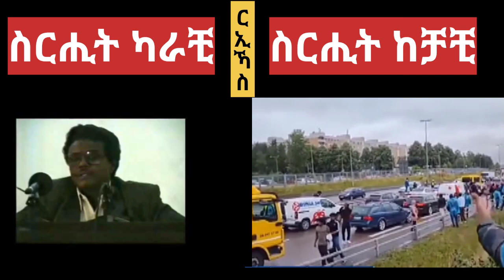Eritrean festival sweden 2023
Eritrean festival sweden 2023. Eritrean festival has been news latelt. And this is due to the gang group called brged nhamedy, which they call them selves as tdf or tigray forces. we are uploading this to share our point of view regarding all this. Make sure to comment us whenever you feel its necessary.
@MahdernaEntertainment eritrean got talent

Eri-3 Tube @Eri-TV, Eritrea (Official) @Topo Eri Entertainment @HDMONA NEBARIT @Yonas Maynas @EriThio Tube @Adulis EastAfro Production @Buruk TV @ZARA FLTET ዛራ ፍልጠት @Mara Entertainment @SAEYET TV @ERITREAN MEDIA NETWORK @ELLA RECORDS @Hope Music Ethiopia @AAN MEDIA NETWORK @DR HABESHA INFO @Sosi Habeshawit @LYE @Efmon Multimedia eritrea eritreanmusic eritreandrama @eritreanmovies
eritrea eritreanmusic ethiopia tigray ashebr eritreancomedy tigrigna @EriThree Tube @Eri-TV, Eritrea (Official) @Eri One Touch Entertainment @Solo Media @ADMAS MUSIC @ELLA RECORDS @Elham Mohammed @Fnan App Infotech @Neshnesh Tv @Tigray Media Network @Tigrai Tv @ZENA TIGRIGNA @EMNA ENTERTAINMENT @Buruk TV @ARARAT Entertainment @Abraham Afewerki Music Channel @New Star Eri @Dasna EXTRA @Dasna Tv @Alena Walta Hager @Adulis EastAfro Production @ZieMa ዜማ Records @Ziemana @Hope Music Ethiopia @Donkey Tube @Mahderna Entertainment @MAHDER PRODUCTION @EthioInfo @Mara Entertainment @Aguadu Entertainment @Yonas Maynas @ESATtv Ethiopia @Ethio 360 Media @Radio Erena @BAHGNA TV ​